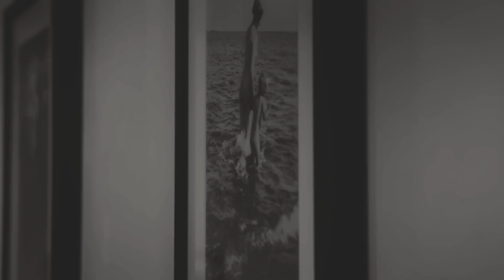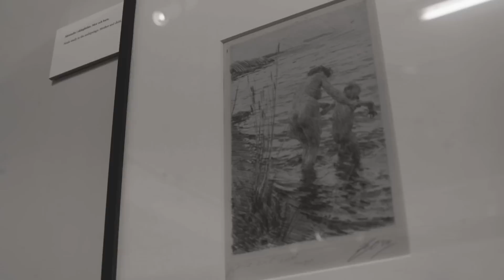Abecita Konstmuseum - Anders Zorn